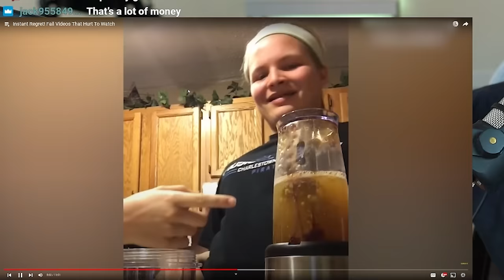TikToks I Regret Watching...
Address:
Nikko Ortiz